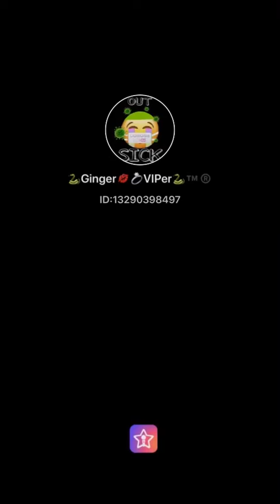25or6to4 Chicago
Cover by Ginger’s Song